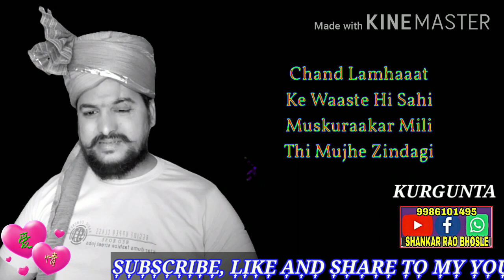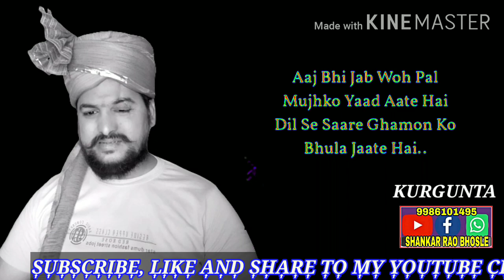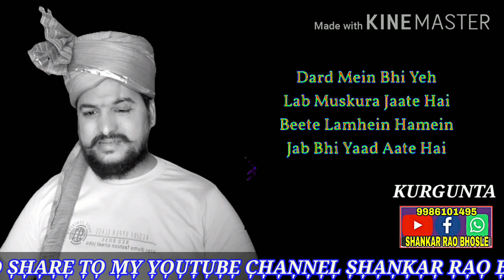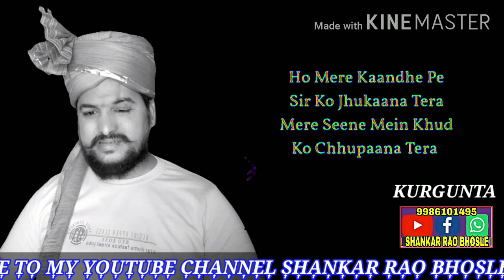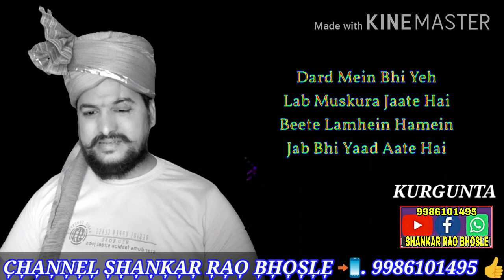S͎H͎A͎N͎K͎A͎R͎ R͎A͎O͎ B͎H͎O͎S͎L͎E͎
D͎A͎D͎A͎, B͎E͎E͎T͎E͎ L͎A͎M͎H͎E͎I͎N͎ H͎I͎N͎D͎I͎ S͎O͎N͎G͎